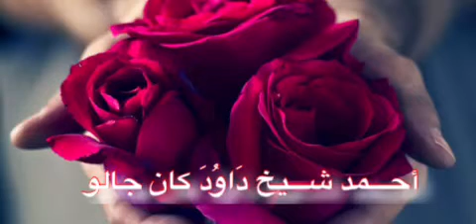9 janvier 2021